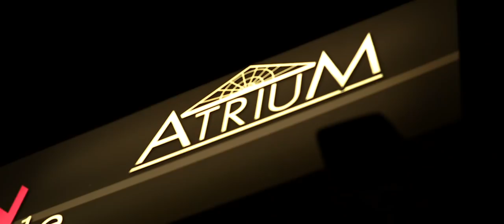Malice - The Extreme Album Tour in Atrium Kiel, Germany